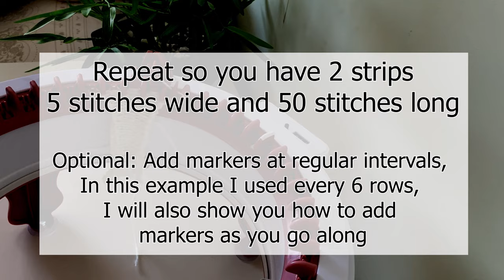How to knit Cables on Sentro or Addi Knitting Machine | Quick, Easy, Beginner friendly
In this step by step tutorial I will show you how to make a cable on the Sentro Knitting Machine but these steps will work on most circular knitting machines including the Addi King.